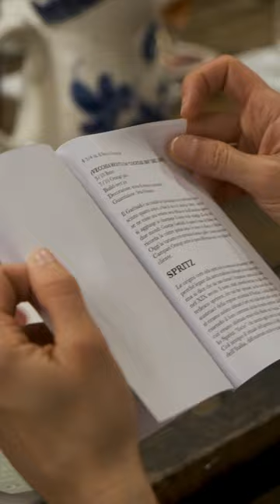Conosci la ricetta originale del cocktail MiTo e dell’Americano?🍹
Ce l’ha spiegata il bartender Giacomo Diamante in occasione del corso cocktail con distillati Schiavo organizzato da Viart al bar Enjoy Artigiani del Bere!

La serata è stata un vero e proprio viaggio tra storia e sapori, iniziata con il racconto dell’origine del vino Vermouth e del concetto stesso di aperitivo all’italiana. Si è passati poi alla pratica, con la preparazione dei cocktail MiTo e Americano da parte del maestro, seguita da qualche prova dei partecipanti che hanno particolarmente apprezzato la qualità e il gusto del Vermouth e del Gajardo, premiato come miglior bitter al mondo. 🌎
Per non perderti occasioni come questa, scopri gli itinerari nel sito Viart.it !